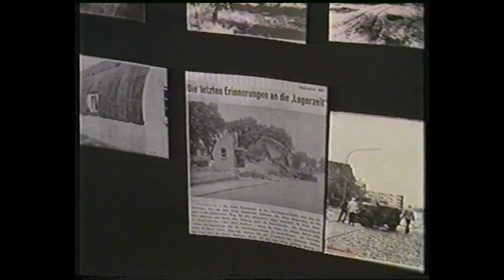Nordhorn Blanke 90er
Bericht aus der Sendung "Hallo Niedersachsen" aus den 90ern.